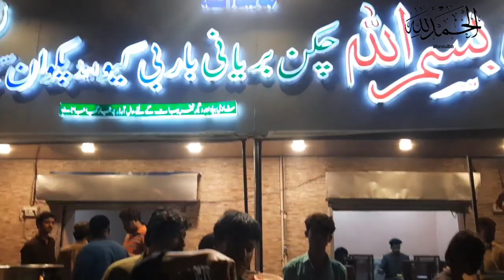Bismillah Restaurant Military Road Sukkur | Street Food Videos | Pakistani Street Food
pakistani food
food videos
food
street food karachi
pakistan
pakistan food
food in pakistan
food ranger pakistan
pakistani food tour
food ranger
pakistani
street
pakistani cuisine
Bismillah Restaurant
Sindhi Food Street
Sukkur

Pakistani street food is a vibrant and diverse culinary experience that reflects the rich flavors and cultural heritage of the country. Street food vendors can be found bustling on almost every corner, offering a wide range of delicious and affordable dishes that cater to a variety of tastes.

One of the most popular street food items in Pakistan is the beloved "Samosa." These deep-fried, triangular pastries are typically filled with a spicy mixture of potatoes, peas, and spices. They are crispy on the outside and soft on the inside, and often served with tangy tamarind or mint chutney. Samosas are a true staple and can be found in abundance throughout the country.

Another iconic street food item is "Pakistani Biryani." Biryani is a fragrant rice dish cooked with aromatic spices, tender meat (such as chicken, beef, or mutton), and sometimes even vegetables. It is often garnished with fried onions, mint leaves, and a squeeze of fresh lemon juice. The flavors of Pakistani Biryani are rich and complex, making it a favorite among locals and visitors alike.

For those seeking a quick snack, "Pakoras" are a popular choice. These deep-fried fritters are made by dipping vegetables, such as onions, potatoes, or spinach, in a spiced gram flour batter. The resulting pakoras are crispy, flavorful, and often served with a side of chutney. They are especially enjoyed during rainy weather, adding warmth and comfort to the experience.

No discussion of Pakistani street food would be complete without mentioning "Pani Puri" or "Gol Gappay." This popular snack consists of hollow, crispy puris filled with a mixture of tangy tamarind water, chickpeas, potatoes, and a variety of chutneys. Pani puri is typically eaten in one bite, creating a burst of flavors in your mouth and providing a refreshing and exciting culinary experience.

"Chapli Kebabs" are another street food delight in Pakistan. Originating from the province of Khyber Pakhtunkhwa, these flat, round patties are made with minced meat, usually beef or mutton, mixed with a blend of spices, herbs, and sometimes even pomegranate seeds. They are then grilled or shallow-fried to perfection, resulting in a juicy and flavorful kebab that is often enjoyed with naan bread or wrapped in a paratha.

In addition to these classics, there are numerous other street food delights to explore in Pakistan. "Chicken Tikka," succulent pieces of marinated chicken grilled on skewers, "Bun Kebabs," spicy patties served in a soft bun with chutneys and garnishes, and "Lassi," a refreshing yogurt-based drink, are just a few examples of the diverse offerings available.

Overall, Pakistani street food is a celebration of bold flavors, aromatic spices, and the joy of eating with your hands. It is an integral part of the culinary fabric of the country, showcasing the warmth and hospitality of its people. Exploring the vibrant street food scene in Pakistan is an adventure for the senses, where you can indulge in a diverse array of delicious and affordable dishes that capture the essence of Pakistani cuisine.
noneaiform.